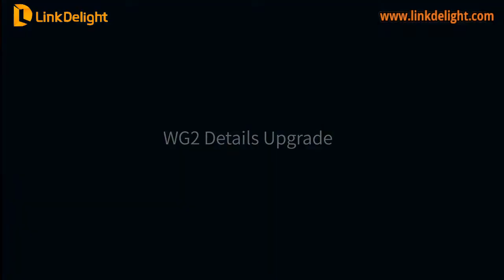FeiyuTech Gimbal WG2 Unboxing and Product Tutorial Video -Linkdelight.com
skype: ld.webcs